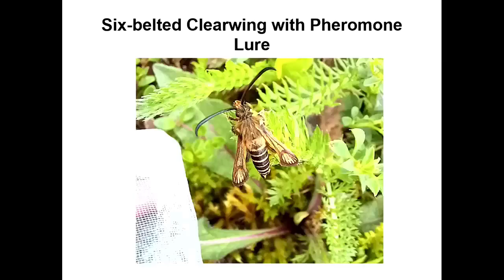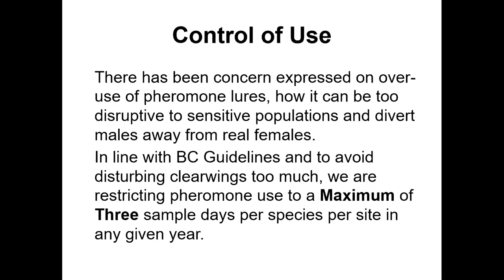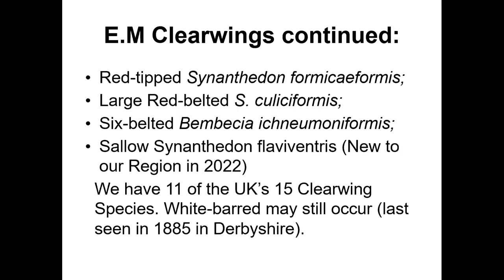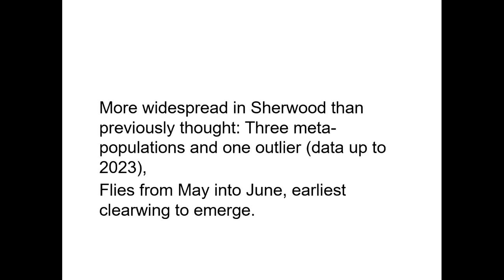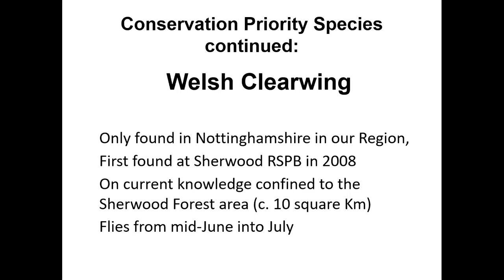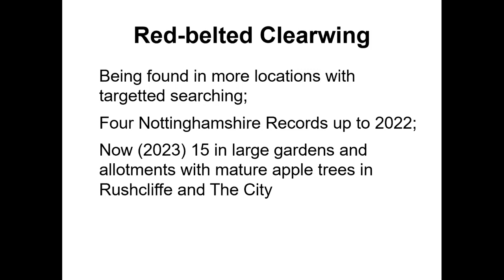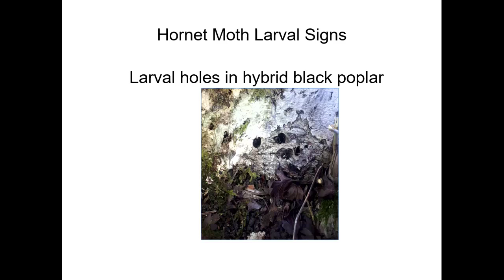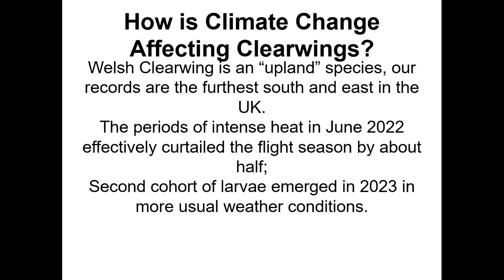Alluring: a Season with Clearwing Moths - Melanie Penson (Notts BAG Forum 2024)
Melanie is Conservation Officer with East Midlands Butterfly Conservation, and she has been researching the ecology and distribution of Clearwing Moths in the East Midlands since 2021. Two of the clearwing moths, Welsh and Large Red-belted, are Regional Conservation Priority Species. This
talk examines the 11 species present in the East Midlands, the habitats they utilise, breeding strategies and the conservation of these under-recorded moths.